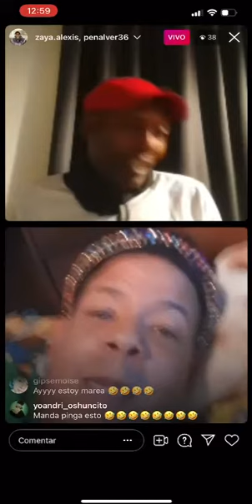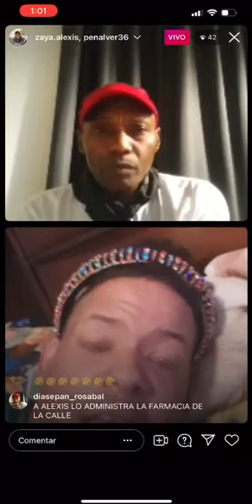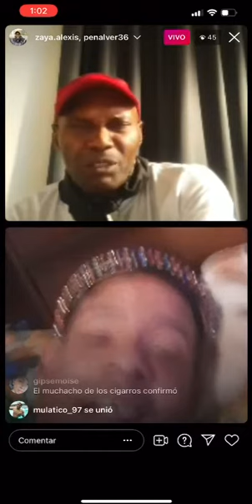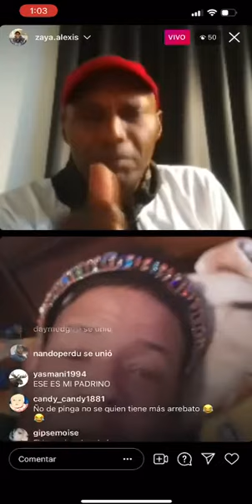12 de agosto de 2021